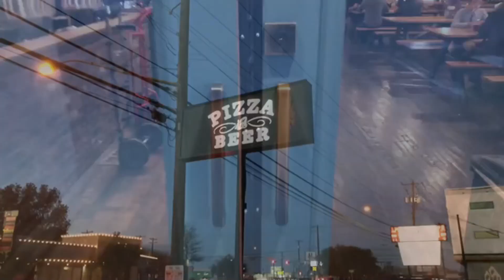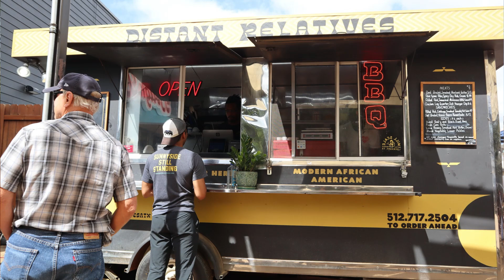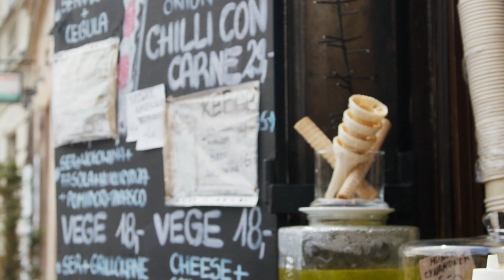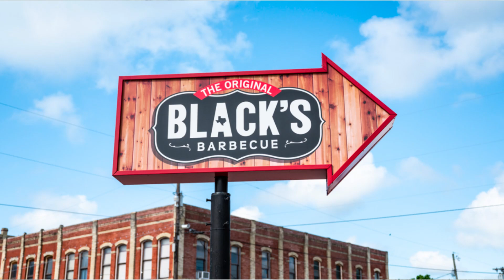Driving with me! | From Austin, TX to Lockhart TX | Living in Austin TX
Hi there, I'm Chris Pesek, your guide to navigating Austin, TX to one of the small suburbs here in Texas - Lockhart TX. If you're planning to move to Texas in the near future, you don’t want to miss this!

Our specialty is Austin, Dripping Springs and the rest of Central Texas and the hill country and helping people who are moving here from out of the area. We would love show you what type of options you have here in Texas! We can help you find the home of your dreams and get you into the Dripping Springs Texas neighborhood you’re dreaming of, including anywhere in the Austin Texas area. Just call, text, email, or Zoom call us – we’d love to help you make a smooth move to Austin Texas.

If this is your first time to this channel, and you want to know everything about eating, sleeping, working, playing, the good, and the bad of living in Dripping Springs TX, then subscribe▶ and tap the bell🛎 for notifications so you can be the first to know about the current market in Central Texas.😁

We get calls and emails everyday of people just like you, looking for help on making their move to Austin and Central Texas and we absolutely love it.😍 Whether you are moving in 9 days or 90 days, give us a call☎, shoot us a text📝, or send us an email📨 so we can help you make a smooth move to Dripping Springs, Texas.🤠